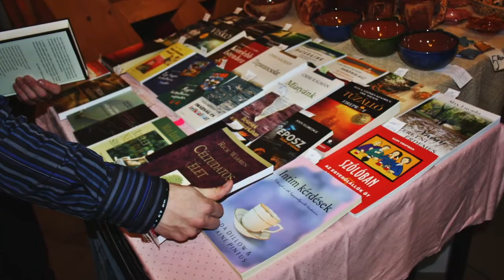Húsvéti Evangélizációs Tábor 2014 (HEVAT) - promóvideó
Isten Kegyelméből idén is megrendezésre kerül a HEVAT, április 9-13 között:)